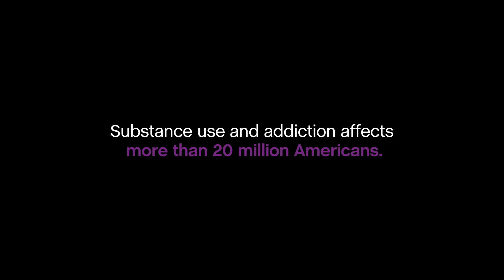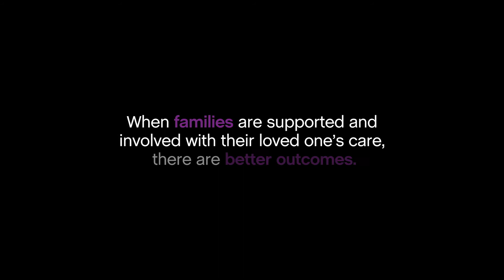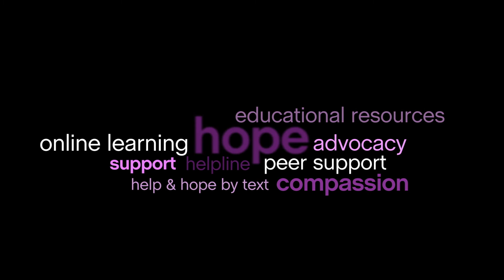Why We Work to End Addiction | Partnership to End Addiction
So many parents and families have gone through, and are going through, similar challenges in caring for a young person struggling with substance use. Breathe. You’re not alone. Partnership to End Addiction is here to help.

Please consider donating this year to get more parents and families the support they need to assist their struggling loved ones

Partnership to End Addiction is a national nonprofit providing personalized support and resources for families impacted by addiction. With decades of experience in direct services, communications and coalition-building, we mobilize families, policymakers, researchers and health care professionals to more effectively address addiction systemically on a national scale.